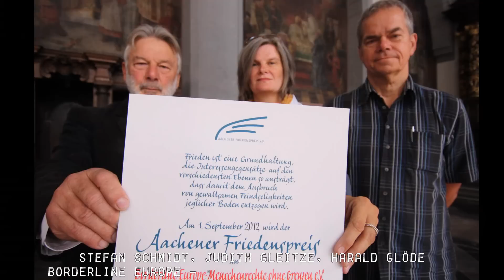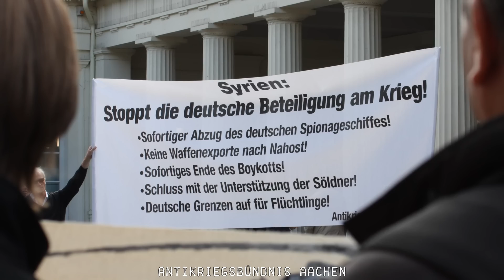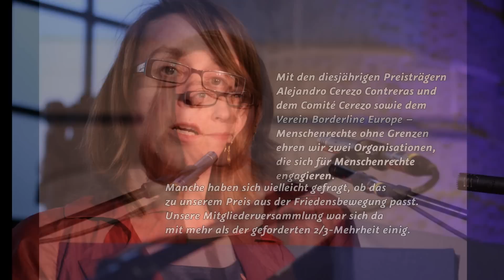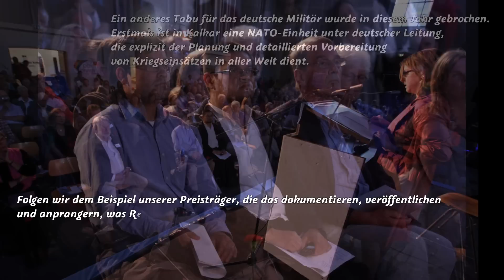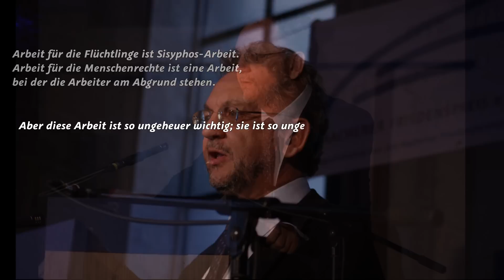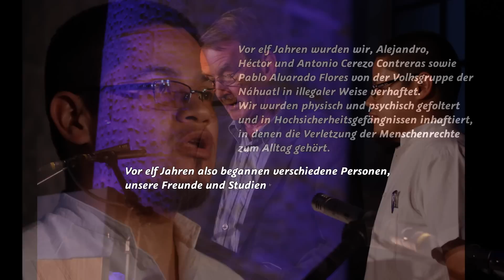Aachener Friedenspreis 2012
Antikriegstag in Aachen 2012 mit Verleihung des Aachener Friedenspreises an Borderline Europe e.V. und an das Comité Cerezo México
(Anmerkung: Zu den Reden von Borderline Europe lagen leider keine Manuskripte vor.)